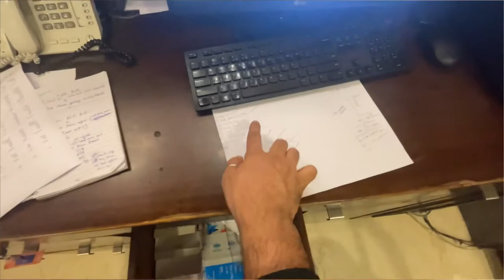NIGHT SHIFT -video dedicated to all hoteliers